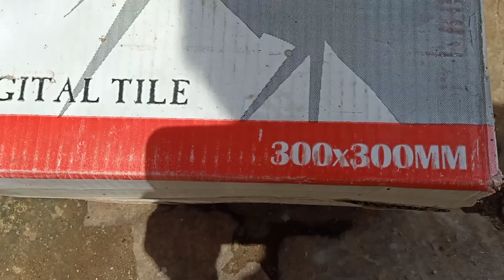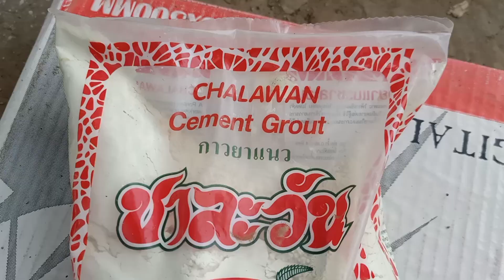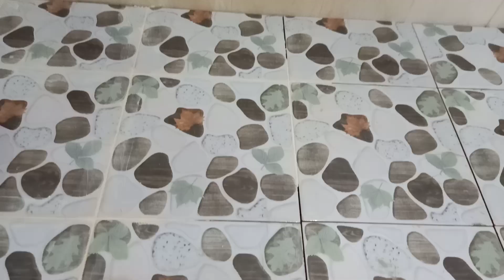diy install bath floor without removing old tile- how to tile over tile bath floor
Of course, you can install new tile by removing old tile, but in this video I gonna show you how to replace new tile without removing old tile. Let's see how tile over tile work.At least, we are not wasting time to remove old tile on bath floor. This is also Correctly way to replace old ceramic tile on bath floor no damaging ant tile at all. I use tile 30x30cm.